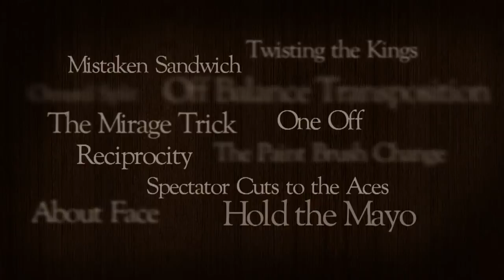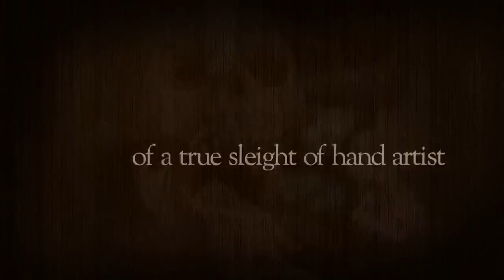Reflection by Bill Goodwin